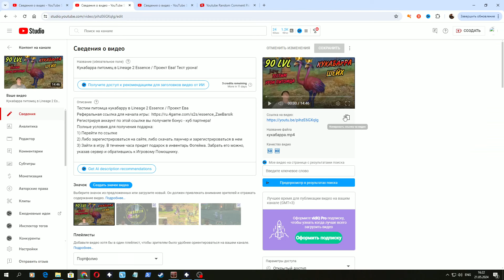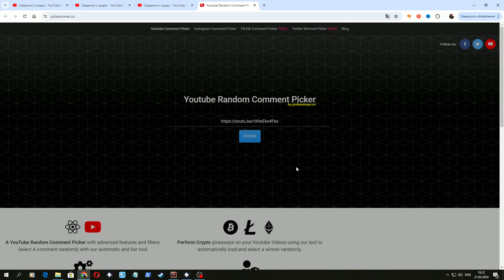Что важнее для Высшего Эльфа мага - интеллект или мудрость? Новый тест Пасеки! Проект Ева / Essence!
В этом видео сделаем три теста в Lineage 2 Essence / Проект Ева!
Полные условия для получения подарка:
1) Перейти по ссылке
2) Либо зарегистрироваться на сайте, либо скачать лаунчер и зарегистрироваться в нем
3) Зайти в игру. В течение часа придет подарок в инвентарь Фогейма. Забрать его можно, указав сервер и обратившись к Игровому Помощнику.